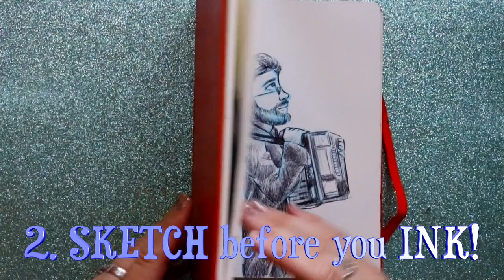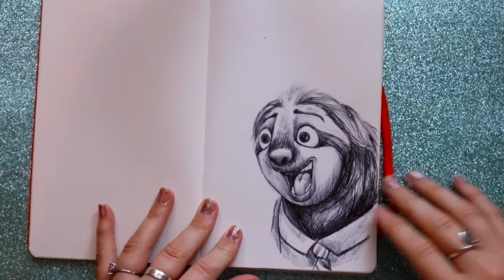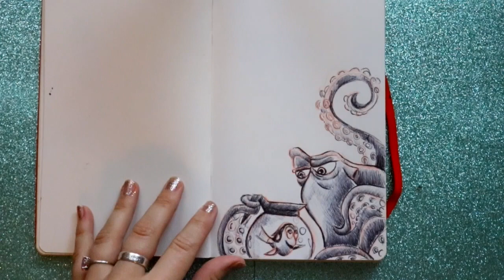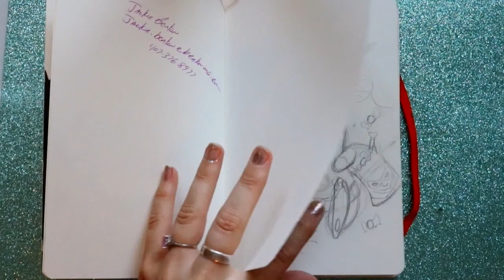7 TIPS on How to Survive INKTOBER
Inktober can be intimidating but it is SO MUCH FUN! Here are 7 reasons and ways to survive INKTOBER! 7 reasons how how to approach Inktober and prepare yourself of the month of inking!

I hope this video can help anyone who is participating in Inktober for the first time ever! 32 days of inking can be so much fun! I also give these tips while I flip through my old sketchbooks from previous inktobers!

Sketchbooks:
Strathmore Sketchbook
Moleskin Sketchbook
illo sketchbook